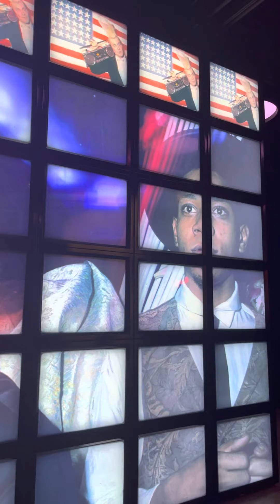JEAN-MICHEL BASQUIAT ‘KING PLEASURE’ Exhibit.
I went to a rare Jean-Michel Basquiat exhibit in Manhattan today.  It was ABSOLUTELY FABULOUS!   A collection of work that is owned by JMB’s family.  They certainly did right by their  talented, funny, interesting brother.  The space was filled with art and installations of what his studio looked like , their family kitchen, living room.  Films of his family and friends speaking about JMB.  Old photos and footage of the artist.  It was so much fun and I was blown away being up close to this incredible artwork.  It’s so good like nothing you see in photos or books.

RIP: Jean-Michel  Basquiat, you were one of a kind.

Check out my community posts for some more photos of the artwork.

Album: Autoamerican
Title: Rapture
Released: 1980